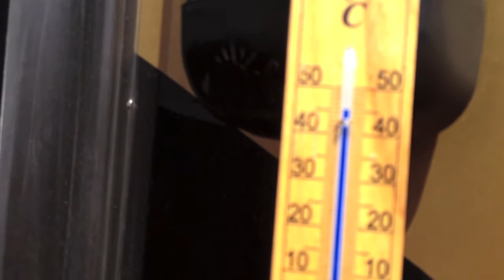Honda SBK - Aragon temperature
It's quite hot.